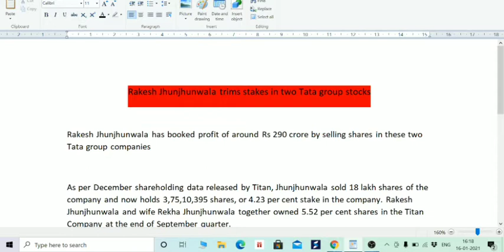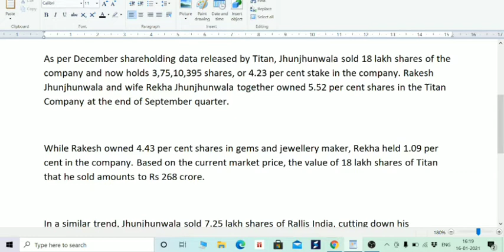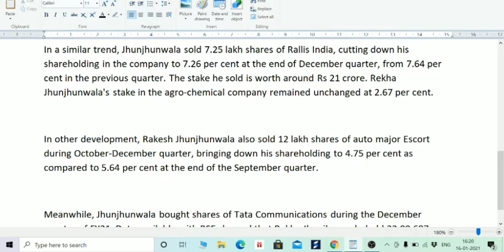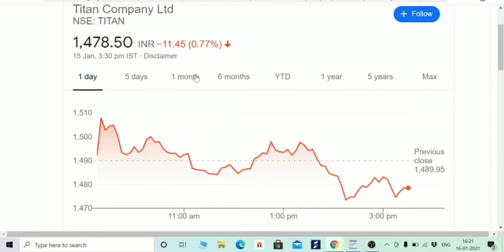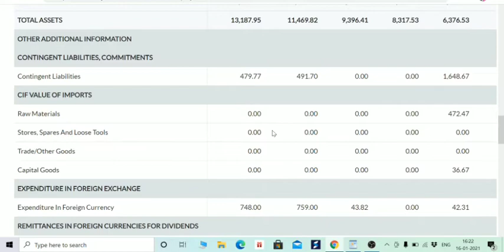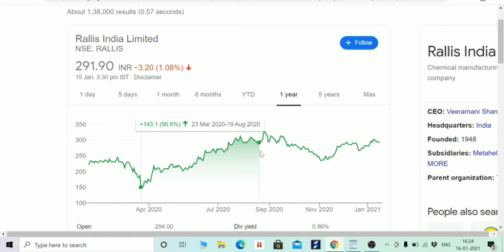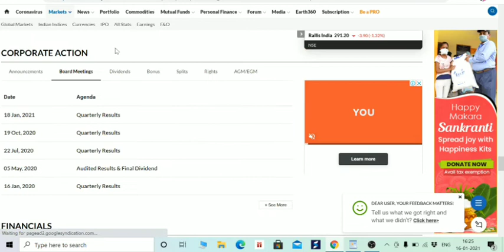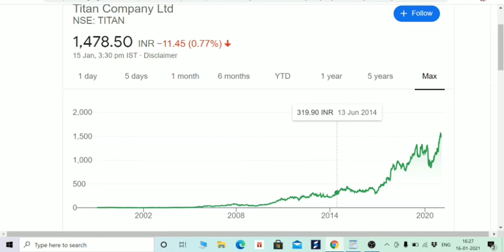RAKESH Jhunjhunwala sold two TATA STOCKS, WHAT SHOULD WE NEED TO DO? जाने सब इसी VIDEO में